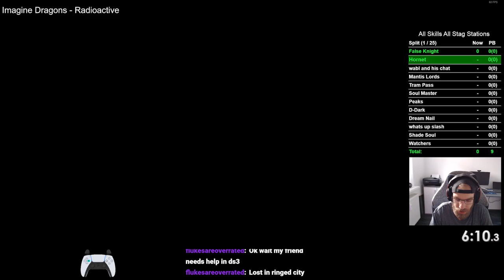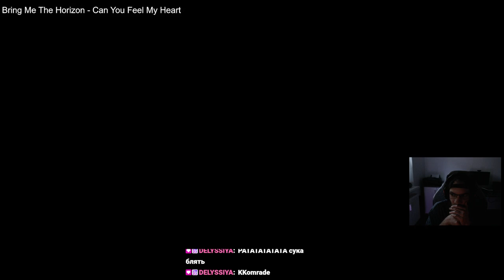175 | Hollow Knight All Skills No-Hit+No-Damage Attempts / Diablo 4